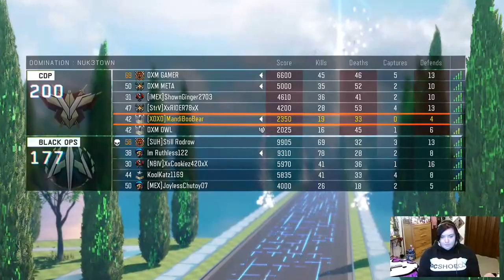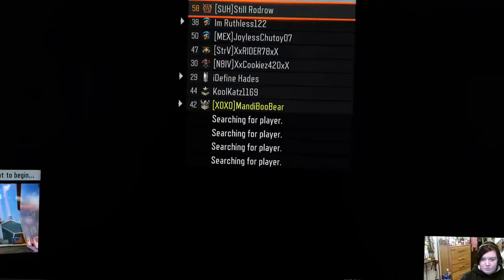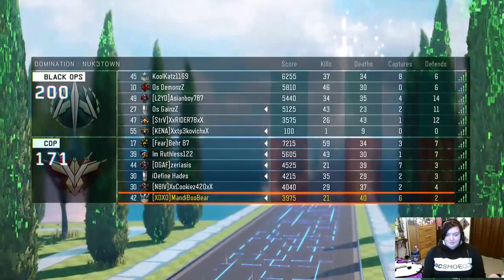Chilling being a noob on Black Ops 3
Just a stream. Playing some Call of Duty Black Ops 3. hard core professional Noob! Sorry if its kinda laggy need a new cord. -- Watch live